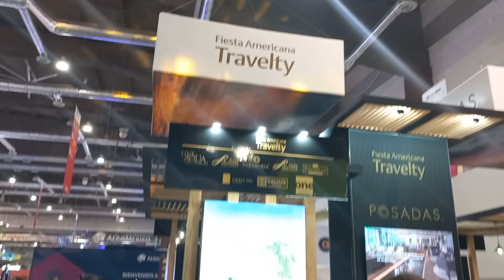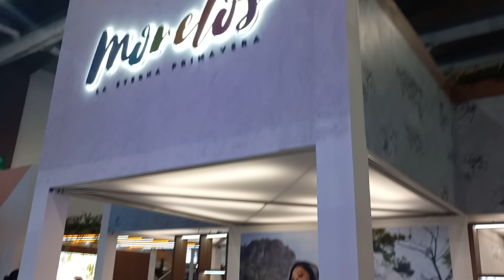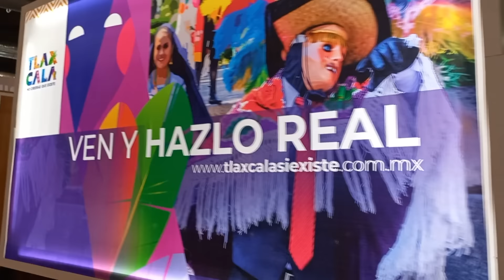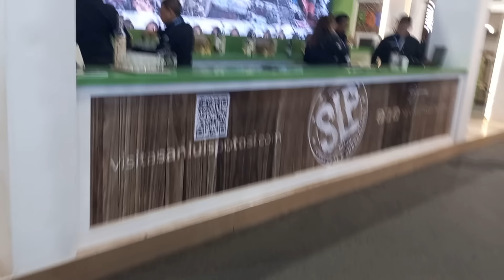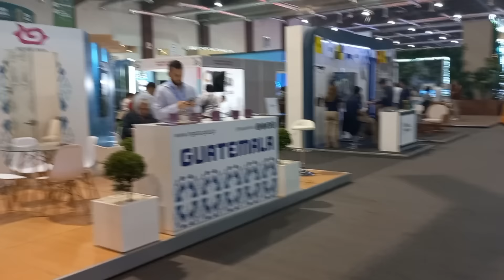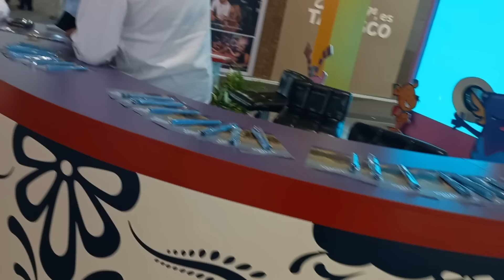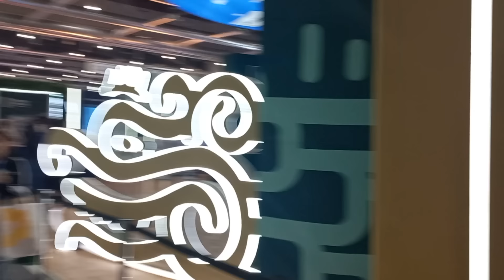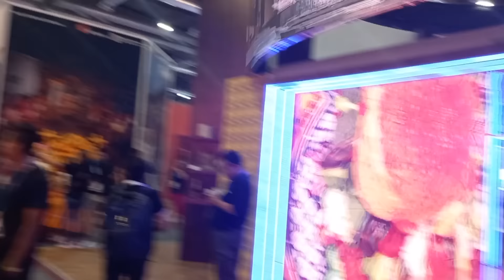🥳☀️🥳⭐️México Brilla en el Mundo